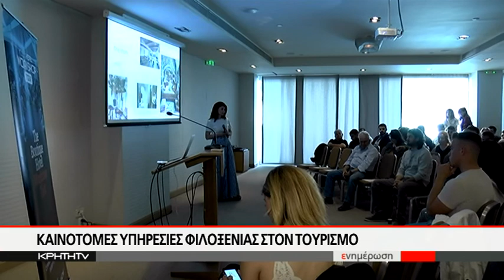Στο Ηράκλειο το 100% HOTEL WORKSHOP TOUR